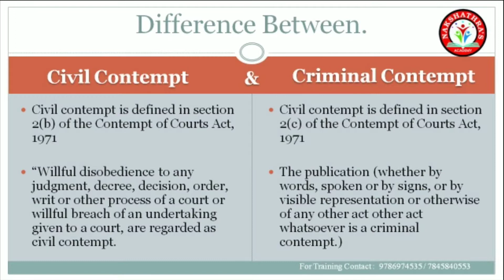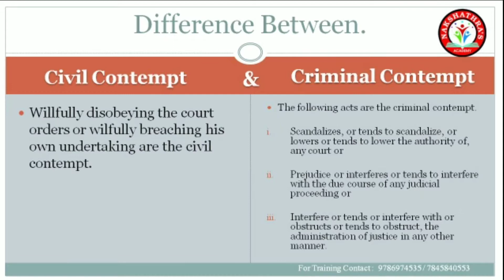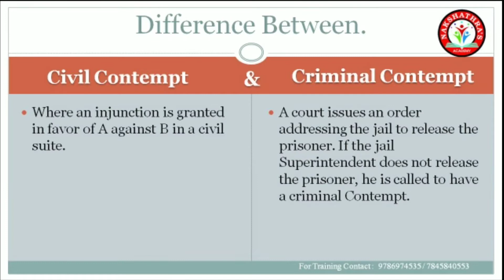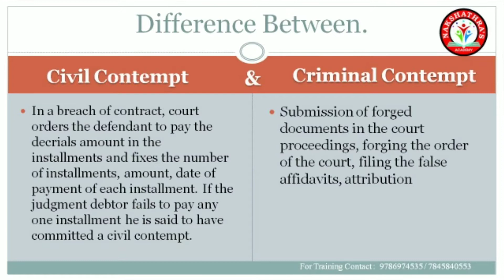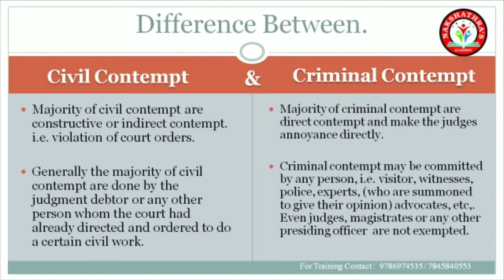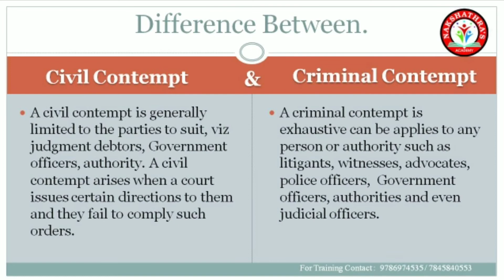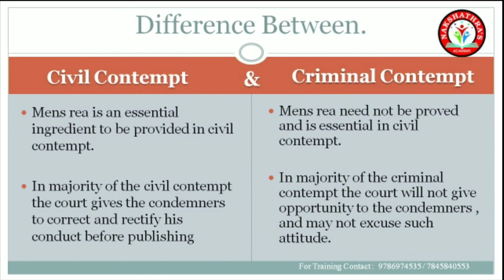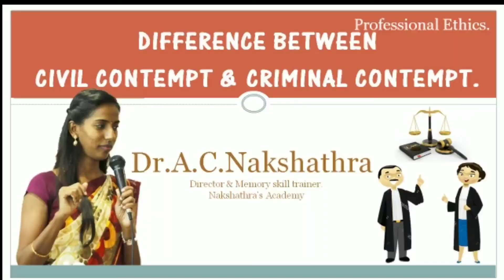Difference Between Criminal & Civil Contempt | Contempt of court Act | Tamil | Dr.A.C.Nakshathra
The determination of whether contempt is civil or criminal depends on the underlying purpose of the contempt ruling.  The major factor in determining whether a contempt is civil or criminal is the purpose for which the power is exercised, including the nature of the relief and the purpose for which the sentence is imposed.  The purpose of civil contempt is to coerce the defendant to do the thing required by the order for the benefit of the complainant.

The primary purposes of criminal contempt are to preserve the court’s authority and to punish for disobedience of its orders.  If it is for civil contempt the punishment is remedial, and for the benefit of the complainant.  But if it is for criminal contempt the sentence is punitive, to vindicate the authority of the court.

An unconditional penalty is criminal in nature because it is solely and exclusively punitive in nature.  The relief cannot undo or remedy what has been done nor afford any compensation and the contemnor cannot shorten the term by promising not to repeat his offense.  If the relief provided is a sentence of imprisonment, it is punitive if the sentence is limited to imprisonment for a definite period.  If the sanction is a fine, it is punitive when it is paid to the court.  However, a fine that is payable to the court may be remedial when the contemnor can avoid paying the fine simply by performing the affirmative act required by the court’s order.

In civil contempt cases, the sanctions are conditioned on compliance with the court’s order.  The conditional nature of the punishment renders the relief civil in nature because the contemnor can end the sentence and discharge himself at any moment by doing what he had previously refused to do.  If the relief provided is a sentence of imprisonment, it is remedial if the defendant stands committed unless and until he performs the affirmative act required by the court’s order. Those who are imprisoned until they obey the order, carry the keys of their prison in their own pockets.  If the sanction is a fine, it is remedial and civil if paid to the complainant even though the contemnor has no opportunity to purge himself of the fine or if the contemnor can avoid the fine by complying with the court’s order.

The distinction between civil and criminal contempt is critical, because criminal contempt triggers additional constitutional safeguards.  Civil contempt must be proved by clear and convincing evidence.  In a criminal contempt proceeding, the burden of proof is beyond a reasonable doubt.   Intent for purposes of criminal contempt is subjective, not objective, and must necessarily be ascertained from all the acts, words, and circumstances surrounding the occurrence.